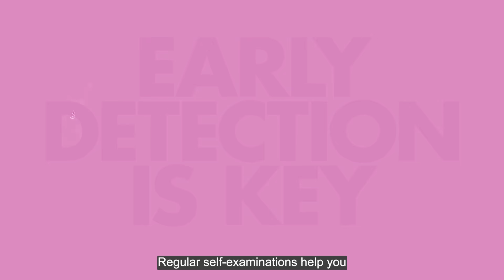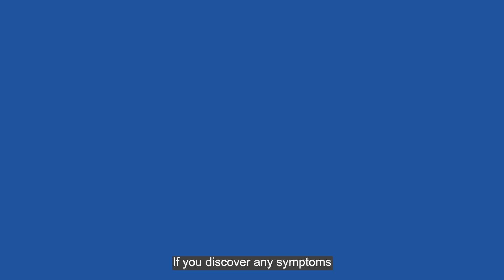Good Breast Health | Explained in 3 Minutes #10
In this episode of "Explained in 3 Minutes", we dive into the world of breast health to learn more about breast cancer, what are some of the risk factors and tips on how to achieve good breast health.

Sign up for the online programme “Breast Cancer: What Every Young Adult Should Know” on 7 Nov, 6:30 – 7:30pm

This video is the first of a 2-part series in commemoration of Breast Cancer Awareness Month.

Come and learn with us in this series of "Explained in 3 Minutes" topic explainer videos where we break down the bigger and complex concepts into bite-sized takeaways for all. Zooming into Singapore, find out how these concepts are weaved into our everyday lives through references to local history, policies, initiatives and more.

Timestamps:
00:00 – Opening titles
00:06 – Breast cancer in Singapore
00:28 – How does breast cancer occur?
00:45 – Some risk factors of breast cancer
00:53 – How to lower the risk of breast cancer?
01:42 – How to detect breast cancer early?
03:08 – What happens if an abnormality shows up in your mammogram?
03:17 – Take charge of your breast health
03:36 – Find out more about breast health

Explained in 3 Minutes is a NLB’s LearnX initiative, a content marketplace that features 8 Learning Focus Areas (LFAs), spanning from Digital, Sustainability, Wellness to Arts and more.

Interested to understand more about breast health and breast cancer?

Information/Image References*:
1. National Cancer Centre Singapore. (2023, August 28). Cancer Statistics. SingHealth.
2. Singapore Cancer Society. (n.d.). Breast Cancer.
3. Lim, Y.X., Lim, Z.L., Ho, P.J., & Li, J. (2022). Breast Cancer in Asia: Incidence, Mortality, Early Detection, Mammography Programs, and Risk-Based Screening Initiatives. Cancers, 14(17), 4218.
4. SingHealth Duke-NUS Breast Centre. (n.d.). Breast Cancer. SingHealth.
5. HealthXchange.sg (n.d.). Breast Cancer: How to Prevent and Detect Issues Early. SingHealth.
6. Singapore Cancer Society. (n.d.). Mammogram.
7. Singapore Cancer Society. (n.d.). Breast Self-Examination (2).
8. Tan, V., & Tan, B. (2019, March).  Your Breast Health: Making Informed Choices. SingHealth. (Original work printed 2018, January)
9. Liew, A. L. F., & SingHealth Duke-NUS Breast Centre. (2023, June 5). New Breast Imaging Modalities in the Assessment of Abnormal Breast Findings. SingHealth.